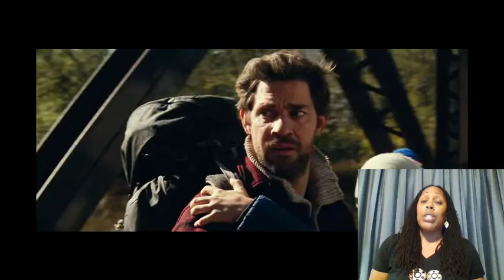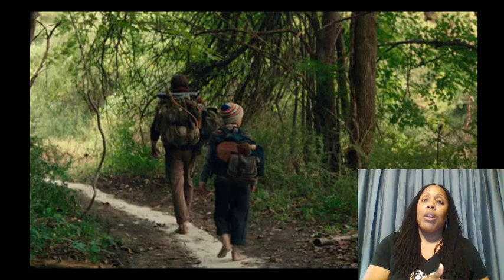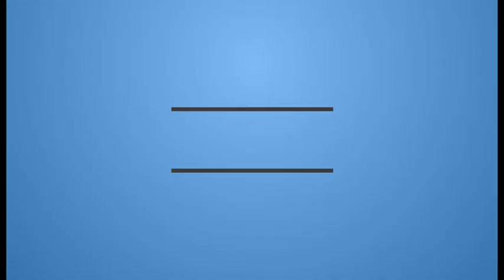A Quiet Place Review (Spoilers)